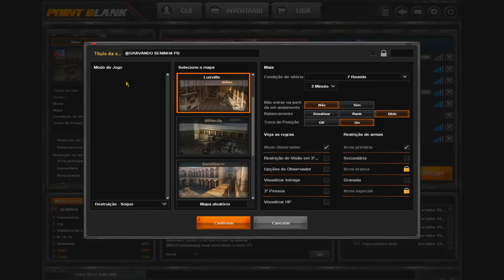Point Blank - Essa Luxville Matora de Sniper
★★★★★★★★★★★★★★★★ Descrição Seninha PB ! ★★★★★★★★★★★★★★★★★
▬▬▬▬▬▬▬▬▬▬▬▬▬▬▬▬ஜ۩۞۩ஜ▬▬▬▬▬▬▬▬▬▬▬▬▬▬▬▬

💳 Envie (Loots) Acessando o Link para Ajudar o Canal Seninha PB

▬▬▬▬▬▬▬▬▬▬▬▬▬▬▬▬ஜ۩۞۩ஜ▬▬▬▬▬▬▬▬▬▬▬▬▬▬▬▬
▬▬▬▬▬▬▬▬▬▬▬▬▬▬▬▬ஜ۩۞۩ஜ▬▬▬▬▬▬▬▬▬▬▬▬▬▬▬▬

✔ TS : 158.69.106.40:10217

▬▬▬▬▬▬▬▬▬▬▬▬▬▬▬▬ஜ۩۞۩ஜ▬▬▬▬▬▬▬▬▬▬▬▬▬▬▬▬
★★★★★★★★★★ CONFIGURAÇÕES DO MEU COMPUTADOR ★★★★★★★★★★
▬▬▬▬▬▬▬▬▬▬▬▬▬▬▬▬ஜ۩۞۩ஜ▬▬▬▬▬▬▬▬▬▬▬▬▬▬▬▬

✔ GIGABYTE GTX 1050TI G1
✔ Memória de 2TB
✔ M/B: ASROCK H67M-VG4
✔ RAM: 8GB CORSAIR
✔ Monitor: Samsung
✔ Fone : Steelseries Siberia V3 Prism
✔ Windows 7 Ultime 64bits